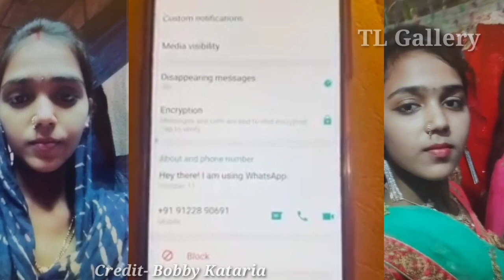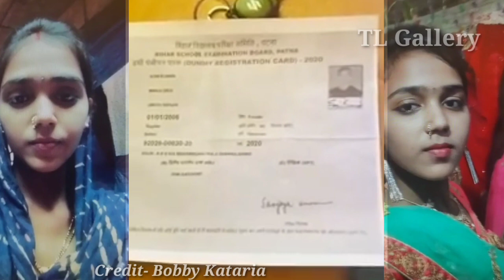बिहार से भागी सोनी कुमारी 15साल उम्र ! आज आपकी ज़रूरत एक माँ ओर भाई को | Bobby Kataria | TL Gallery